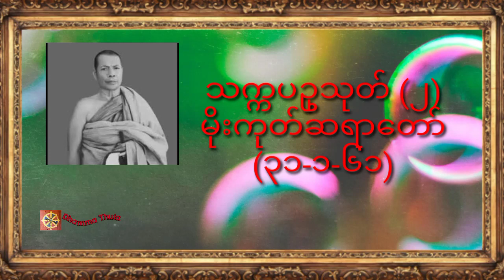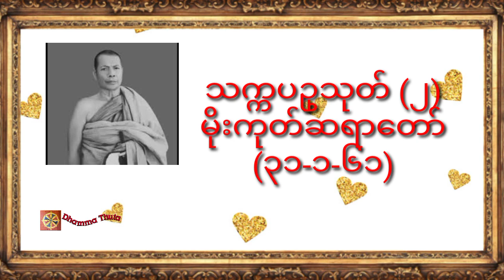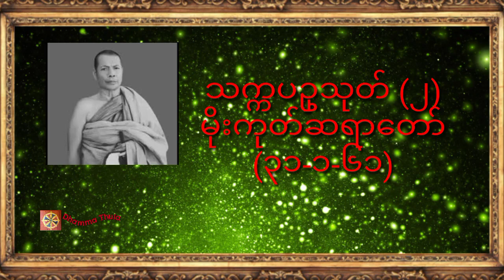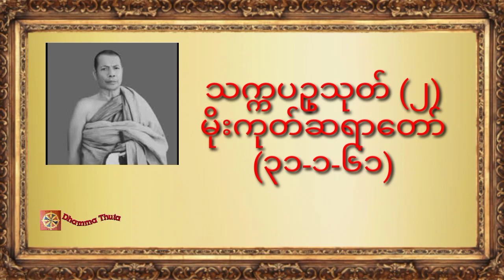သက္ကပဥှသုတ် (၂)၊ မိုးကုတ်ဆရာတော်(၃၁-၁-၆၁)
♥️♥️♥️ကမ္ဘာလူသားများအားလုံး ဘေးရန်ကင်းကွာ
 ချမ်းသာကြပါစေ။